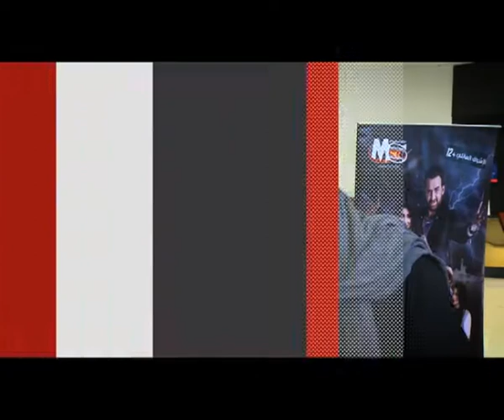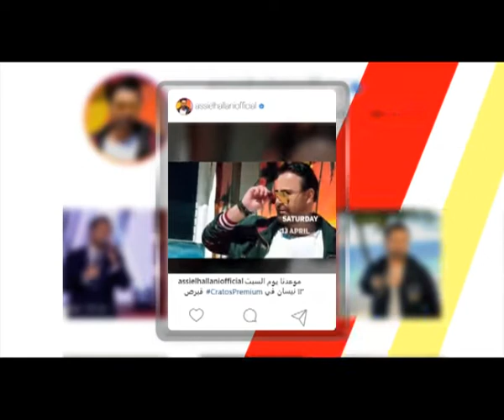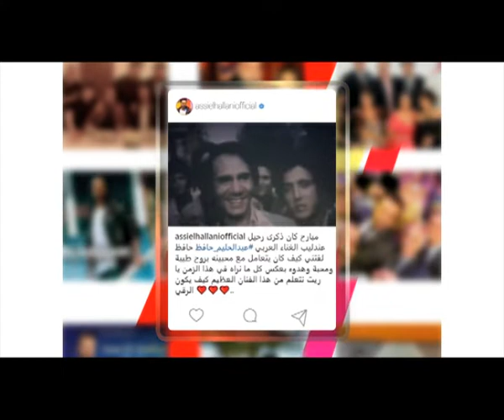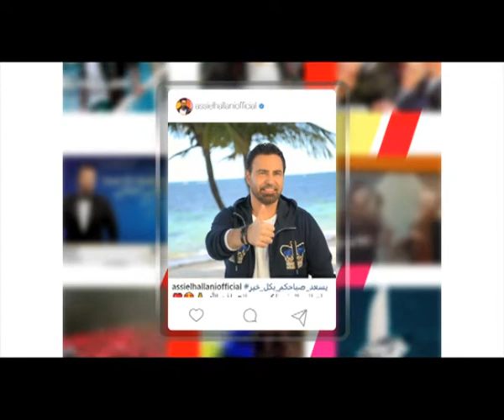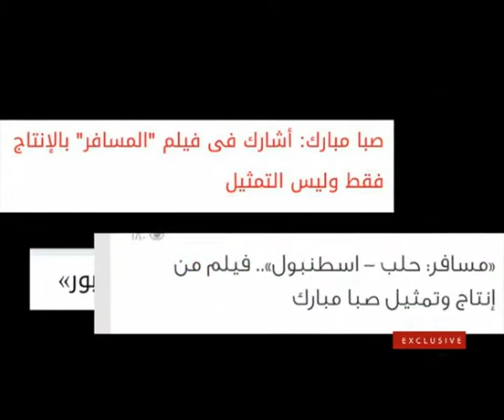عرب_وود | حلقة الخميس 4/4/2019